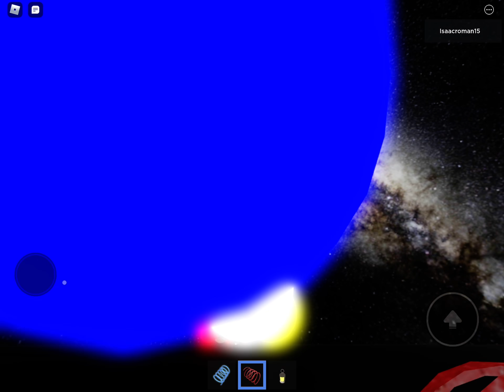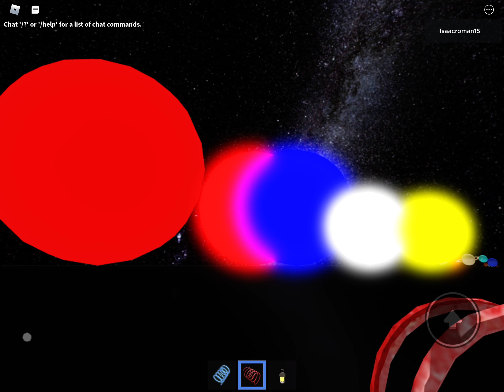March 30, 2022